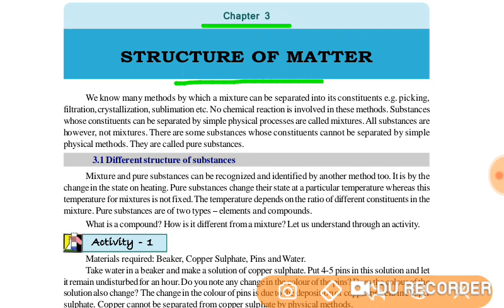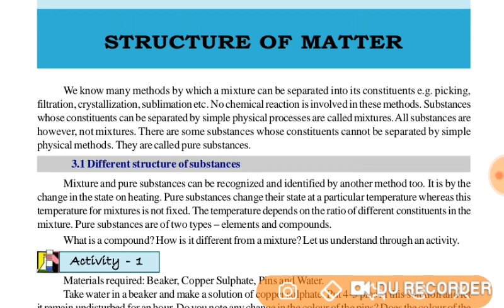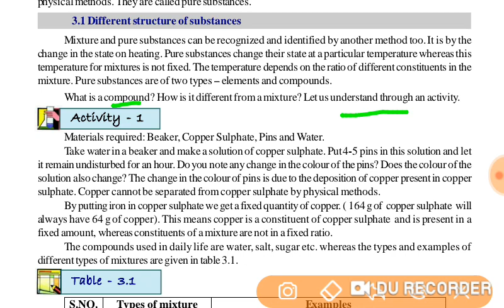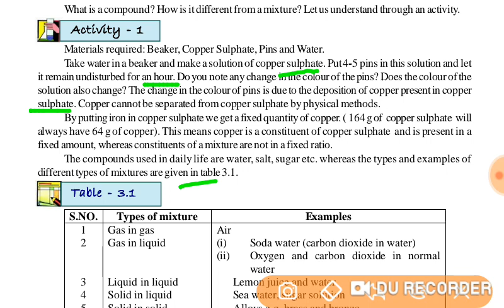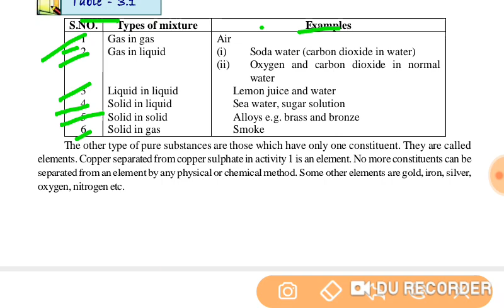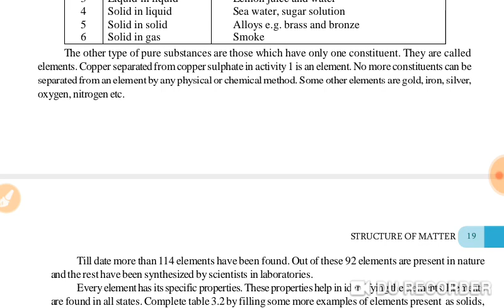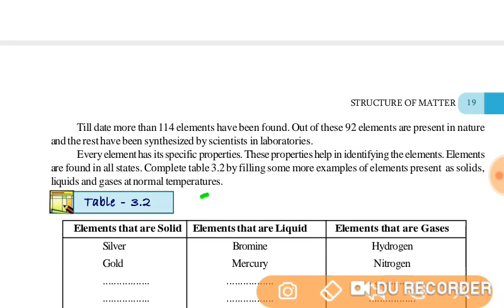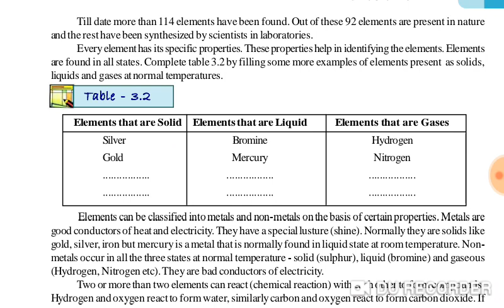Class 7 Science Chap-3 Structures of Matter (part-1)